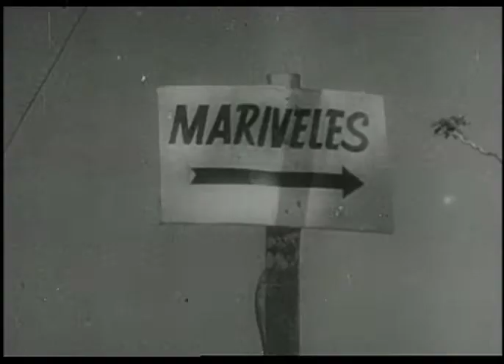Medal of Honor: Rising Sun (Valor in History)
0:00 - Pearl Harbor
3:11 - Fall of the Philippines
6:18 - Midnight Raid on Guadalcanal
8:46 - Pistol Pete Showdown
11:01 - Singapore Sling
14:01 - In Search of Yamashita's Gold
17:11 - A Bridge on the River Kwai
20:17 - Supercarrier Sabotage